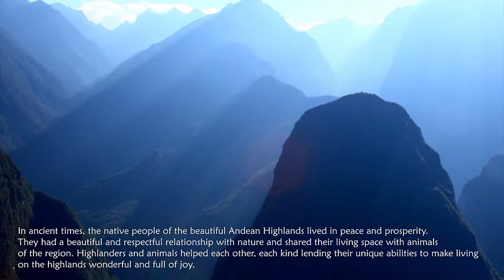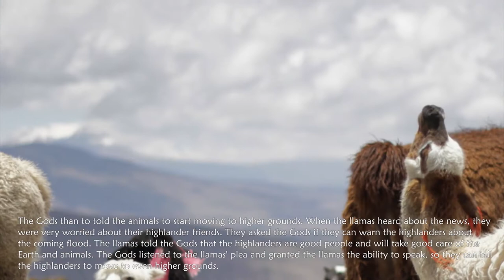Legend of llamas, the great flood and the origins of the llamacorn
Have you ever asked the question: what is a llamacorn? Ever wondered about the origins of llamacorns? Have you ever heard about the legend of the llamas and the great flood? What is the meaning of life, universe, and everything? I don't know why, but we ask a lot of questions!

If you love llamas, and their magical incarnation, the llamacorns, then you are in the right place. We combined a loose adaptation of an ancient legend from a part of the Inca empire, with our own imagination to create an origin story of the llamacorn. The real legend is based on the Huarochirí manuscript, which captured some of the beliefs and ancient tales about the inhabitants of the Andean mountains. You can learn more about the manuscript

We then added a magical twist at the end to connect it with the wonderful world of llamacorns. I hope you'll enjoy the story and share with llama and llamacorn fans!